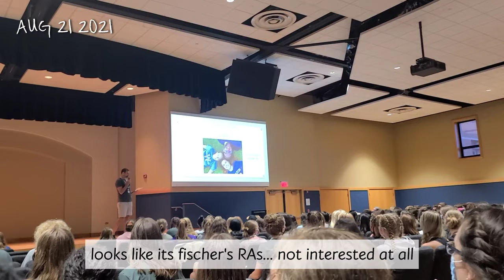2021 August Vlog : o- week & first day of class Wheaton College (il) 하이틴의 정석... 미국 대학 브이로그